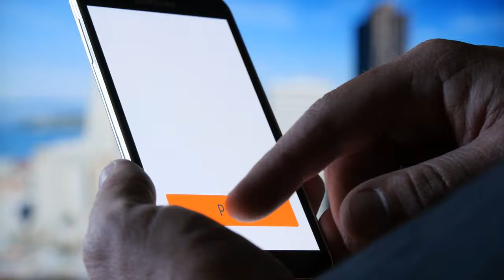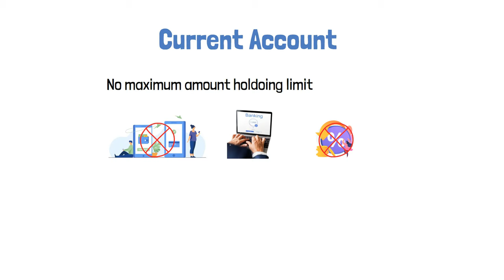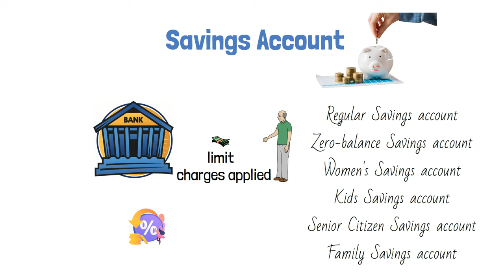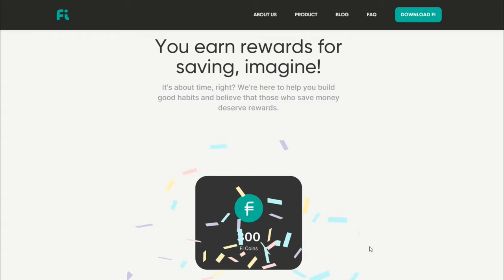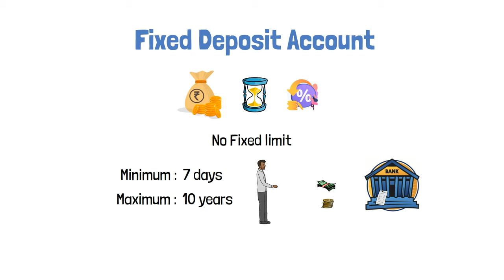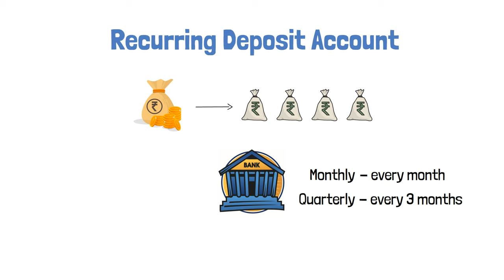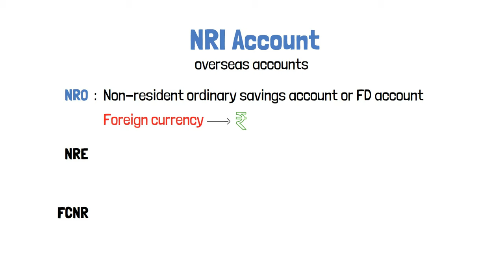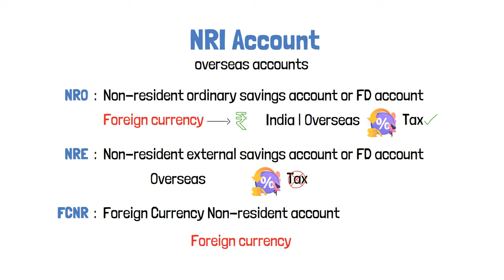Types of Bank Accounts in India | Hindi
In this video we will talk about types of Bank Accounts in India
1) Current Account
2) Savings Account
3) Fixed Deposit Account
4) Recurring Deposit Account
5) Salary Account
6) NRI Account
etc.